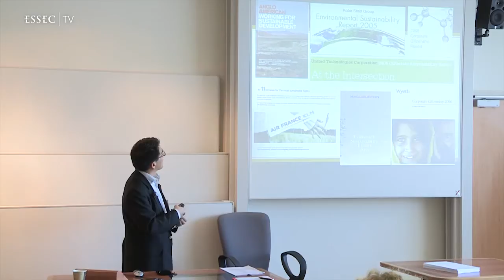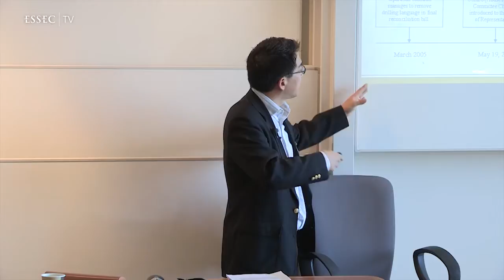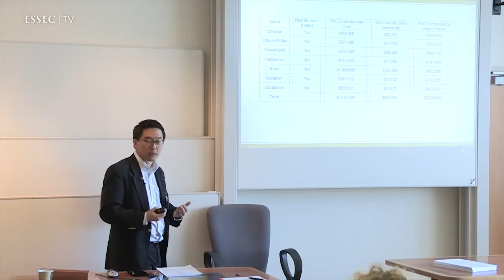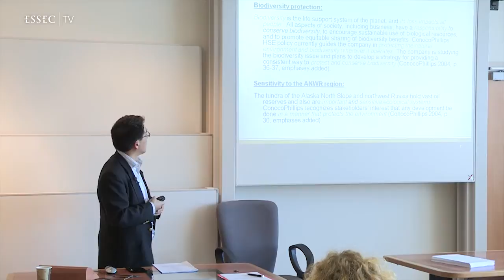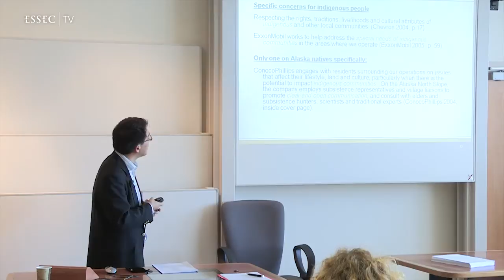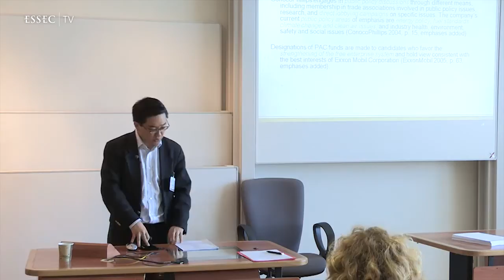Charles Cho: Sustainability Reporting and the Model of Organized Hypocrisy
Evidence from the Arctic National Wildlife Refuge
by Charles H. Cho, ESSEC Business School, France & Michelle Rodrigue, University of Laval, France & Robin W. Roberts, University of Central Florida, USA
Brunsson (1989, 1990, 1993, 2002, 2007) posits that organizations often respond to conflicting stakeholder demands through engaging in organized hypocrisy. He views talk, decisions, and action as an organization's three dominant outputs and argues that organizations use these outputs to orchestrate different approaches to stakeholder management (Brunsson, 2007). If the organization is deliberately inconsistent across its talk, decisions, and actions, these outputs are strategically "counter-coupled", and the result is organized hypocrisy. In this study we use Brunsson's model of organized hypocrisy (Brunsson, 1989, 2002, 2007; Lipson, 2007) to examine the talk, decisions, and actions of seven highly visibleU.S.multinational oil and gas corporations regarding key stakeholder management efforts. Specifically, we investigate the extent to which these corporations engage in organized hypocrisy by counter-coupling the talk and decisions discussed in their sustainability reports with the political actions they take to support the passage of highly controversialUnited Statesenvironmental legislation known as the Arctic National Wildlife Refuge (ANWR) Bill. Our empirical analyses of corporate sustainability reports and political campaign contributions during the time period of the ANWR Bill debate shows that these corporations engaged in sustainability talk and decision-making that is strikingly inconsistent with the politically-motivated actions they take. Supplemental analyses of corporate websites and advertisements display similar inconsistencies. By analyzing this contradictory evidence through the model of organized hypocrisy, we enrich our understanding of corporations' motivations for engaging in sustainability reporting to respond to legitimacy and stakeholder concerns. Sustainability reporting is, thus, more than a legitimacy tool or signaling device. Sustainability reporting is most appropriately viewed as a form of meta-hypocrisy -- reporting designed to refute firms' organized hypocrisy regarding their commitment to the natural environment.